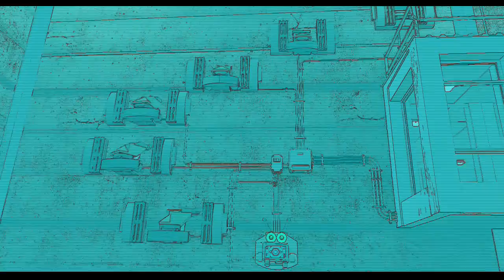Lego Jurassic World #15 Extra Long